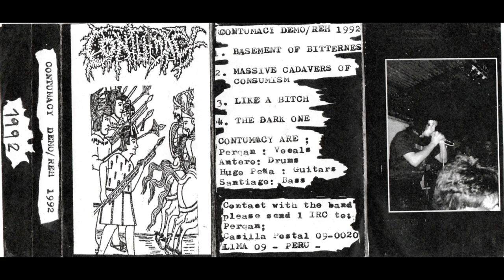Contumacy (Peru) - Demo/Reh 1992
Band: Contumacy
Genre: Death Metal
Country: Peru
Lyrical themes: War, Hate, Chaos
Album: Demo/Reh 1992
Type: Demo
Label: Bloody Cross Productions
Format: Cassette
Released: 1992

Tracklist:
1. Basement of Bitternes [00:00 - 03:21]
2. Massive Cadavers of Consumism [03:21 - 07:09]
3. Like a Bitch [07:09 - 11:23]
4. The Dark One [11:23 - 13:39]